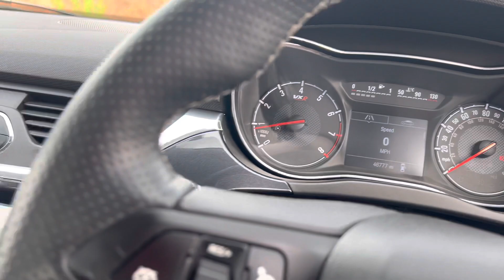Vauxhall Corsa VXR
DK18YJJ